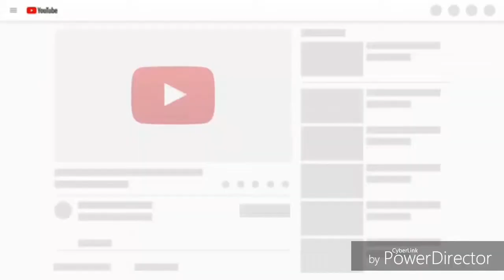REAKSI KEDAH VS KUALA LUMPUR!!